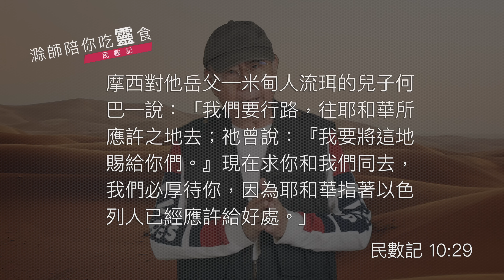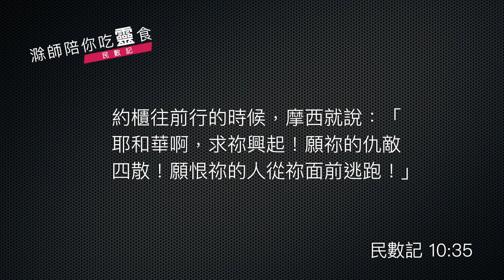《民數記》10:1-36 ｜第12集｜當號角響起｜滁師陪你吃靈食｜台北懷恩堂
各位弟兄姊妹平安，今天《民數記》的靈修，我們要一起來看《民數記》第 10 章。這段經文有三十六節，我們分成幾個段落來看，請先看第 1 到第 10 節。

    《民數記》10:1-10
    耶和華曉諭摩西說： 2 「你要用銀子做兩枝號，都要錘出來的，用以招聚會眾，並叫眾營起行。 3 吹這號的時候，全會眾要到你那裡，聚集在會幕門口。 4 若單吹一枝，眾首領，就是以色列軍中的統領，要聚集到你那裡。 5 吹出大聲的時候，東邊安的營都要起行。 6 二次吹出大聲的時候，南邊安的營都要起行。他們將起行，必吹出大聲。 7 但招聚會眾的時候，你們要吹號，卻不要吹出大聲。 8 亞倫子孫作祭司的要吹這號；這要作你們世世代代永遠的定例。 9 你們在自己的地，與欺壓你們的敵人打仗，就要用號吹出大聲，便在耶和華─你們的神面前得蒙紀念，也蒙拯救脫離仇敵。 10 在你們快樂的日子和節期，並月朔，獻燔祭和平安祭，也要吹號，這都要在你們的神面前作為紀念。我是耶和華─你們的神。」

這十節經文記載了，主耶和華要摩西在百姓中找人製作兩個號，用銀子打成的號角。當年號角不只是樂器，更是傳遞信息的重要工具。當時這麼大一個群體，又沒有無線電啊，又沒有 Wi-Fi，怎麼能夠一下子就把重要的信息傳給這麼兩百多萬人呢？號音是一個非常重要的。因為號音響亮，所以可以傳遞到很遠的地方。現在加上什麼號音做什麼動作都規定好了，於是從第 11 節開始就記載了他們終於要啟行了，要行動了。二月二十日，主耶和華要這一群百姓繼續往前行動。

我們可以想像剛剛所記載的吹號的聲音，要按照行動的綱領，吹出適當的號音，所以第一段給我們看見號音傳達信息。

而從第 11 節到 28 節這麼長的記錄裡面，我們不再一一唸出，但是這段記錄非常清楚的給我們看見，號音傳遞信息，而信息指揮行動。那就是分成四個組別，每個組別分別由三個支派，那就是十二個支派的行徑方式，在第一個組別和第二個組別，就是前三個支派，和接著三個支派中間，就是利未族裡面排會幕的兩個族人，他們分別將拆散的會幕；那麼隨著一個組別，第二個組別中間，往前走了。當然到了停下來的時候，第一個組別停下來了，那麼中間排會幕的這兩個利未族人，也會把會幕就架設了。之後第二個組別到了，那麼在第二和第三個組別中間呢，是利未支派的哥轄人，將會幕裡面一切的陳設、一切的擺設，拿到已經搭好的會幕裡面。這個物流控制多麼的精確。當然第三個組別之後，還有第四個組別，於是十二個支派就這樣子的運行了。所有這些行動怎麼控制的呢？當然就是由第 1 到第 10 節所講的號音來控制，所以號音傳達信息，信息指揮行動。

下面我們要看從 29 節開始的經文，首先先看 29 節到 32 節。

    《民數記》10:29-32
    29 摩西對他岳父─米甸人流珥的兒子何巴─說：「我們要行路，往耶和華所應許之地去；祂曾說：『我要將這地賜給你們。』現在求你和我們同去，我們必厚待你，因為耶和華指著以色列人已經應許給好處。」 30 何巴回答說：「我不去；我要回本地本族那裡去。」 31 摩西說：「求你不要離開我們；因為你知道我們要在曠野安營，你可以當作我們的眼目。 32 你若和我們同去，將來耶和華有甚麼好處待我們，我們也必以甚麼好處待你。」

這個段落，給我們看見摩西要求他的岳父，請他的岳父跟著百姓一起往前走，岳父說：不了！不了！不了！我回我的米甸去了，我不要跟你們走了。不過摩西再三要求。那麼這裡沒有記載岳父決定，不過從別的經文給我們看見，其實岳父是跟著他走的。那為什麼要請岳父一起走呢？因為岳父是本地人，他更瞭解這裡的地形、路線等等，所以摩西說：岳父大人啊，你能不能跟我們一起走？這個我們很容易瞭解啦。摩西的岳父是米甸人，當然熟悉在這一帶的地方的路線、天氣等等，他就是一位最好的嚮導，所以摩西非常聰明的請他岳父一起走。

那到底是岳父帶隊？還是上主耶和華帶隊呢？我們來繼續看 33 節到 36 節的經文。

    《民數記》10:33-36
    33 以色列人離開耶和華的山，往前行了三天的路程；耶和華的約櫃在前頭行了三天的路程，為他們尋找安歇的地方。 34 他們拔營往前行，日間有耶和華的雲彩在他們以上。 35 約櫃往前行的時候，摩西就說：「耶和華啊，求祢興起！願祢的仇敵四散！願恨祢的人從祢面前逃跑！」 36 約櫃停住的時候，他就說：「耶和華啊，求祢回到以色列的千萬人中！」

這一次他們走了三天，而三天的路程是隨著主耶和華什麼時候雲彩移動，跟著雲彩而行的。換句話說，這麼大的一個群體，會移動是隨著主的帶領而移動的。假如我們把上面兩段經文的主題，也就是第一段號音傳遞信息和第二個段落信息指揮行動，加上這個段落，就給我們看見第三個特點了，那就是行動憑藉信心，因為主怎麼帶領，他們就怎麼跟著走了。

我們應該深深思考的一點，那就是為什麼摩西一方面跟著主耶和華雲彩的帶領，但是又同時請求他的岳父同行呢？到底摩西是聽岳父的呢？還是聽上帝的帶領呢？那麼其實這兩者沒有衝突的。因為信心的運作是百分之百神的工作，同時也是百分之百人的責任，兩個合起來，還是百分之百，不是百分之兩百。這兩者是相容的，在神的工作裡面包含著人的責任。

這個原則在今天的教會生活裡面，的的確確也隨時提醒我們，當我們說仰望主的時候，不是我們就可以什麼事都不做。在我們仰望主、等候主、跟隨主的過程之中，人的責任還是要盡上的。那盡上了人的責任之後，主自然帶領往前走。

有一個人用一個相當生動的比喻來說明人的責任和神的帶領，這兩個關係就好像一艘大船，它能夠轉彎，是因為船舵。上帝的帶領就好像船舵，所以上帝的帶領，向左向右，就是船舵控制這艘船。不過，船舵能夠使船轉彎的先決條件，是船要向前走！船停著，這個船舵再轉，船也不會轉彎的。那麼船向前行就好像是人的責任，所以船舵加上船的行徑，也就是上帝的旨意光照指引，加上人的責任，就成就了美事。那麼在這段經文裡面，的確給我們看見兩者沒有矛盾，兩者必須共容 。

好了，今天的靈修，有沒有觸發你想到在你人生之中，有沒有什麼經歷，正是等候上帝的指引，就加上你個人的盡責，於是成就一件美事呢？假如有，非常歡迎你留下分享，使大家一起得益處。

經文：民數記 10:1-36

1耶和華曉諭摩西說： 2「你要用銀子做兩枝號，都要錘出來的，用以招聚會眾，並叫眾營起行。

3吹這號的時候，全會眾要到你那裏，聚集在會幕門口。 4若單吹一枝，眾首領，就是以色列軍中的統領，要聚集到你那裏。 5吹出大聲的時候，東邊安的營都要起行。 6二次吹出大聲的時候，南邊安的營都要起行。他們將起行，必吹出大聲。 7但招聚會眾的時候，你們要吹號，卻不要吹出大聲。 8亞倫子孫作祭司的要吹這號；這要作你們世世代代永遠的定例。 9你們在自己的地，與欺壓你們的敵人打仗，就要用號吹出大聲，便在耶和華－你們的神面前得蒙紀念，也蒙拯救脫離仇敵。 10在你們快樂的日子和節期，並月朔，獻燔祭和平安祭，也要吹號，這都要在你們的神面前作為紀念。我是耶和華－你們的神。」

11第二年二月二十日，雲彩從法櫃的帳幕收上去。 12以色列人就按站往前行，離開西奈的曠野，雲彩停住在巴蘭的曠野。 13這是他們照耶和華藉摩西所吩咐的，初次往前行。 14按着軍隊首先往前行的是猶大營的纛。統領軍隊的是亞米拿達的兒子拿順。 15統領以薩迦支派軍隊的是蘇押的兒子拿坦業。 16統領西布倫支派軍隊的是希倫的兒子以利押。

17帳幕拆卸，革順的子孫和米拉利的子孫就擡着帳幕先往前行。 18按着軍隊往前行的是呂便營的纛。統領軍隊的是示丟珥的兒子以利蓿。 19統領西緬支派軍隊的是蘇利沙代的兒子示路蔑。 20統領迦得支派軍隊的是丟珥的兒子以利雅薩。

21 哥轄人擡着聖物先往前行。他們未到以前，擡帳幕的已經把帳幕支好。 22按着軍隊往前行的是以法蓮營的纛，統領軍隊的是亞米忽的兒子以利沙瑪。 23統領瑪拿西支派軍隊的是比大蓿的兒子迦瑪列。 24統領便雅憫支派軍隊的是基多尼的兒子亞比但。

25在諸營末後的是但營的纛，按着軍隊往前行。統領軍隊的是亞米沙代的兒子亞希以謝。 26統領亞設支派軍隊的是俄蘭的兒子帕結。 27統領拿弗他利支派軍隊的是以南的兒子亞希拉。 28以色列人按着軍隊往前行，就是這樣。

29 摩西對他岳父－米甸人流珥的兒子何巴－說：「我們要行路，往耶和華所應許之地去；他曾說：『我要將這地賜給你們。』現在求你和我們同去，我們必厚待你，因為耶和華指着以色列人已經應許給好處。」 30何巴回答說：「我不去；我要回本地本族那裏去。」 31摩西說：「求你不要離開我們；因為你知道我們要在曠野安營，你可以當作我們的眼目。 32你若和我們同去，將來耶和華有甚麼好處待我們，我們也必以甚麼好處待你。」

33 以色列人離開耶和華的山，往前行了三天的路程；耶和華的約櫃在前頭行了三天的路程，為他們尋找安歇的地方。 34他們拔營往前行，日間有耶和華的雲彩在他們以上。

35約櫃往前行的時候，摩西就說：「耶和華啊，求你興起！願你的仇敵四散！願恨你的人從你面前逃跑！」 36約櫃停住的時候，他就說：「耶和華啊，求你回到以色列的千萬人中！」